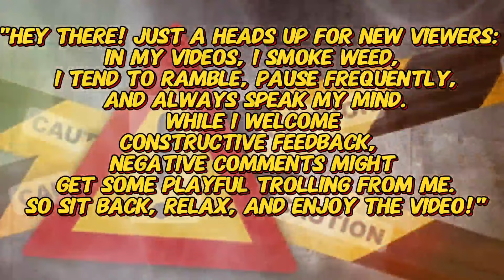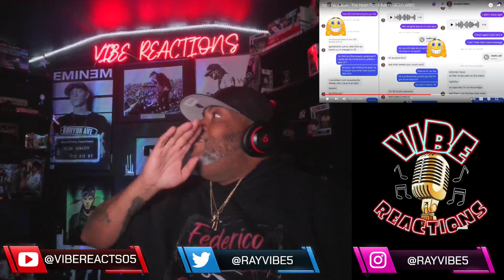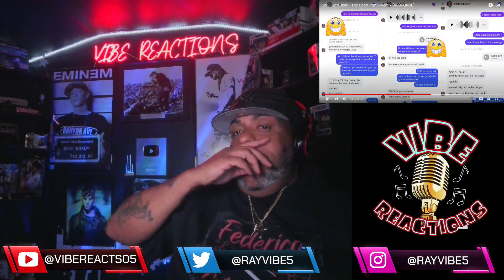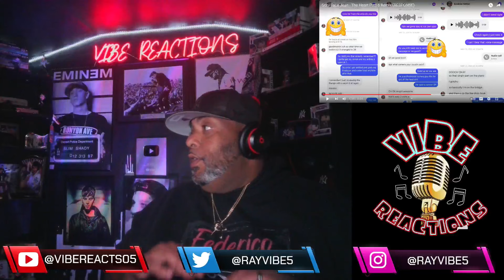UNBIASED REACTION! | Scru Face Jean - The Heart Part 6 Remix (RESPONSE)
UNIT#207